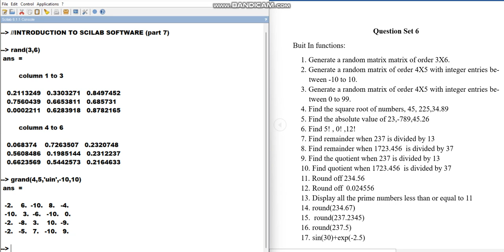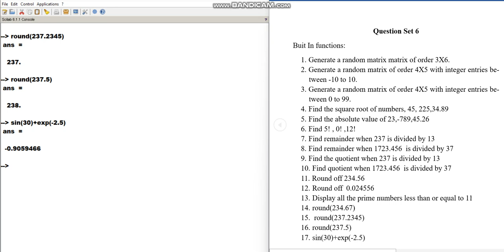Scilab Software Part 7